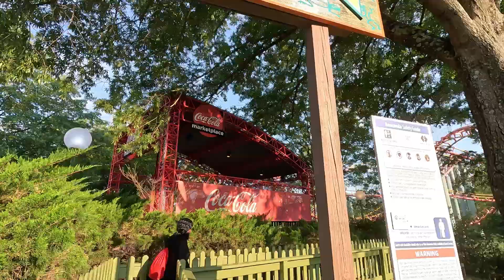ROLLER COASTER, THE DROP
THIS DROP WAS NOTHING BUT FEAR